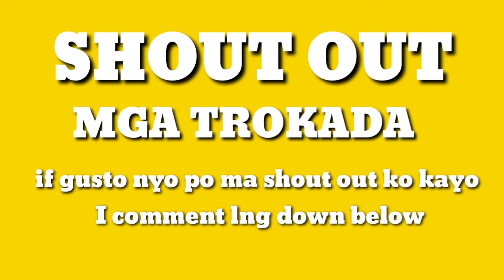HOW TO COOK CHILI GARLIC OIL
HOW TO COOK CHILI GARLIC SAUCE

how to make chili garlic sauce
chili garlic
garlic oil
recipes garlic oil
recipes chili garlic
how to Cook chili garlic
chili garlic oil
chili oil
oil garlic with chili
chili oil garlic